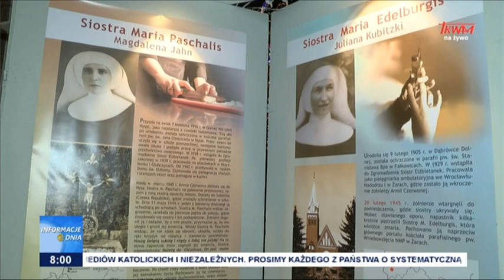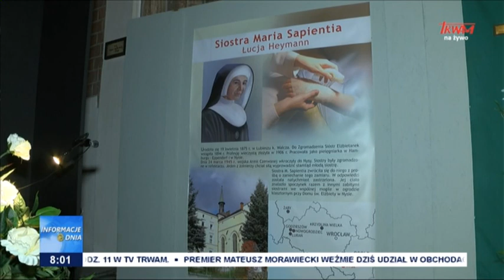Beatyfikacja sióstr elżbietanek